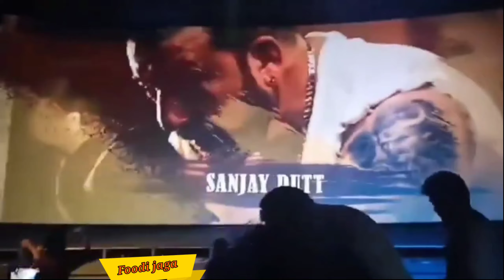THALAPATHY 67 update theater responce | FOODIE JAGA VLOGS | VIJAY 67 | LOKESH KANAGARAJ